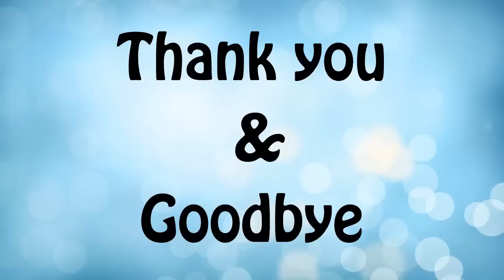Update | Thank You & Goodbye - New Channel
My Links !!

~Editing Software: Camtasia Studio 8.0

~Headset & Mic: Turtle Beach P11